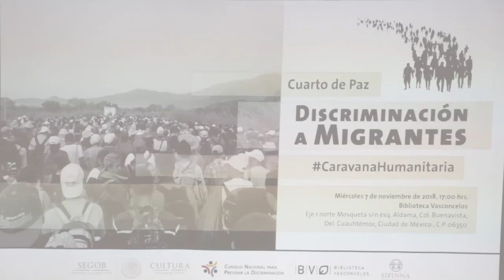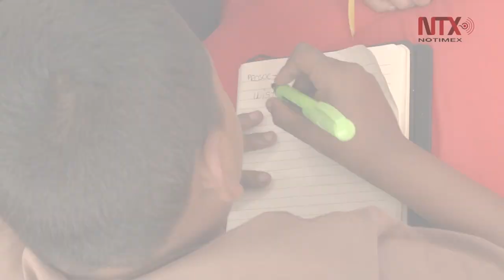Presenta Conapred "Mitos y realidades de la Caravana Migrante y personas refugiadas"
En el escrito, cuyo propósito es desmontar los estereotipos entorno a la migración y los migrantes, se reunieron los prejuicios más frecuentes generados en contextos como el vivido en México